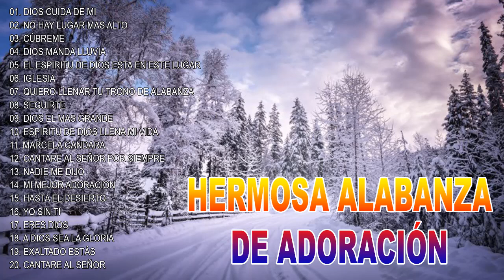MÚSICA CRISTIANA QUE TRAE PAZ Y TRANQUILIDAD 2020 - GRANDES ÉXITOS DE ALABANZA Y ADORIACÓN